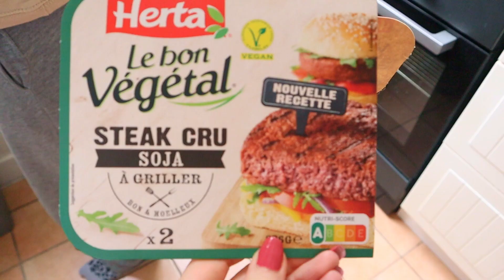What I Eat During The Weekend — What I Eat As A Nutritionist. *easy weekend meals* | Edukale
What I eat during the weekend , what I eat as a French nutritionist realistically. Here's another what I eat in a day weekend edition!

In this video, I show you a weekend of eating as a French nutritionist. These are mostly healthy and realistic meals.  This does not represent what I eat every single weekend, but it can give you a general idea of what I eat in a healthy, non-restrictive, and intuitive way. I like to enjoy what I eat and eat mainly healthy, balanced meals, but I don't obsess over everything being and looking perfect, as you can see with some of my weekend meals. This is a very real and honest look into what I eat during the weekend as an intuitive eater and vegetarian!
Hope you enjoy this what i eat weekend edition and maybe get some ideas! :)